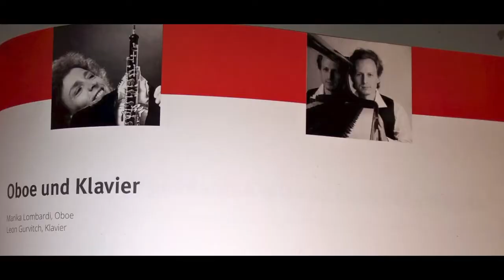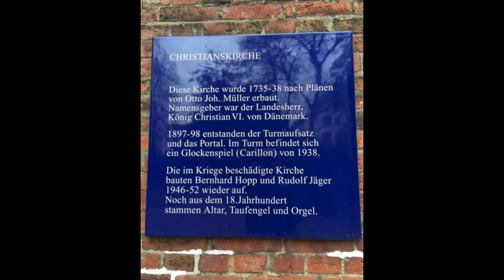Improvisation Oboe and Piano Hamburg M. Lombardi and L. Gurvitch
Hamburg Concert